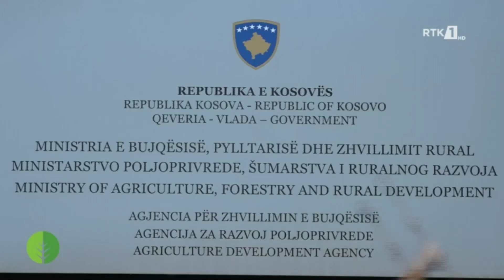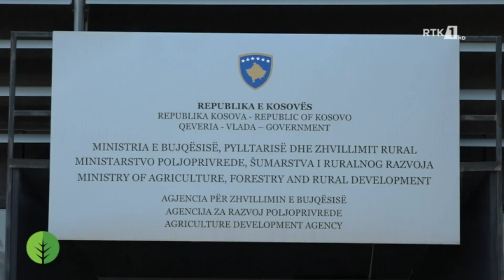Toka - Aquakultura në Kosovë 25.06.2022